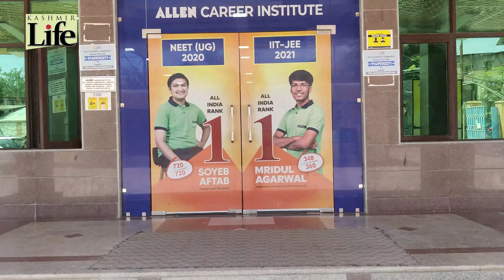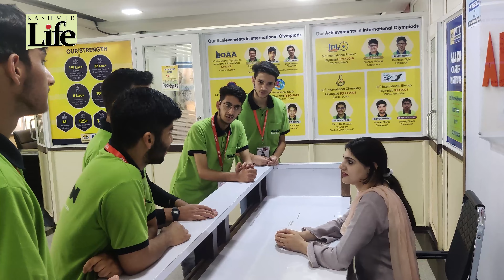Allen Conducts Sharp Scholarship Test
Allen Career Institute conducts Sharp Scholarship Test and Reward Program, watch the video